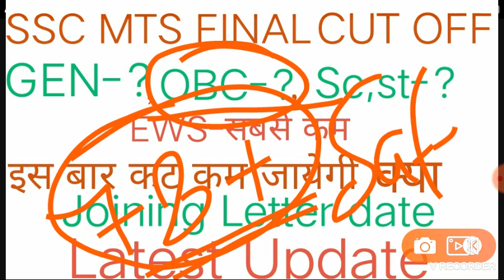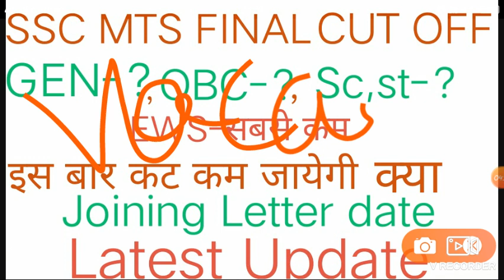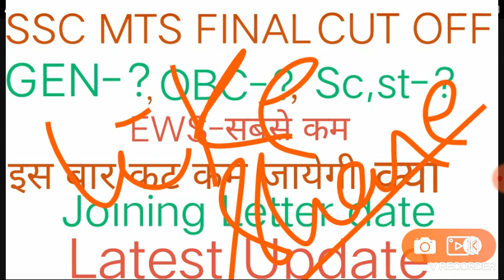SSCMTSFINALCUTOFF SSC MTS Expected cut off/ssc mts final merit marks/Ssc mts cut off Notification